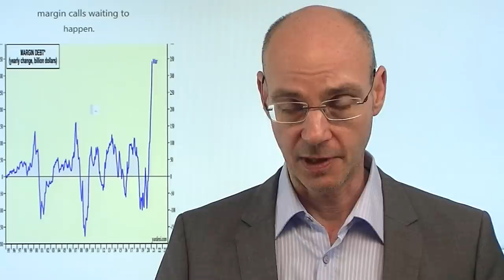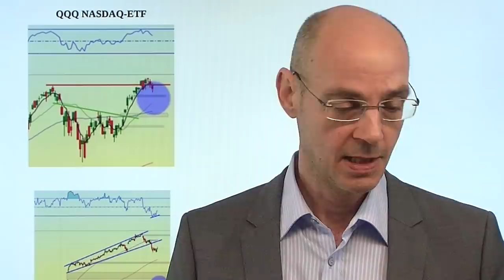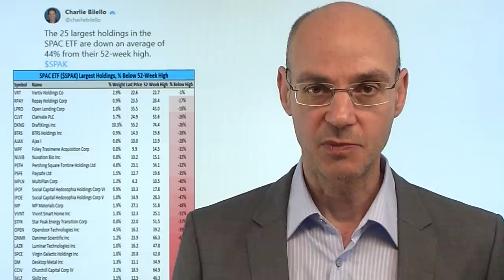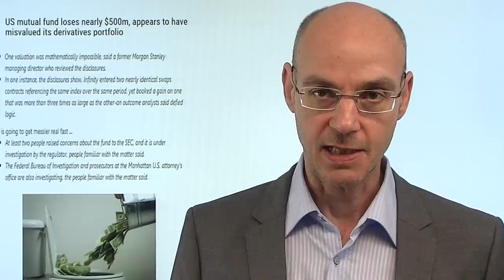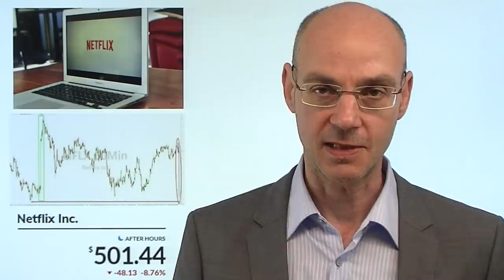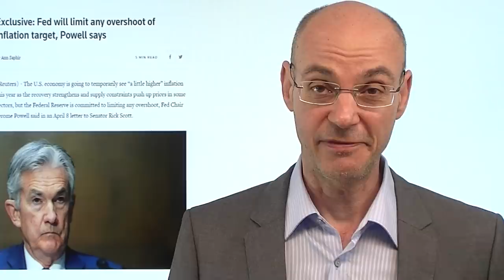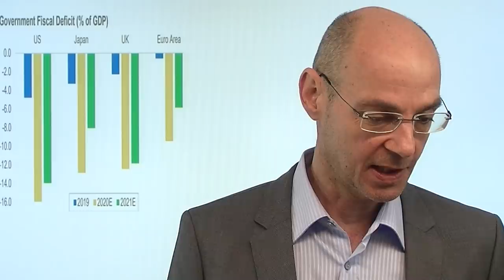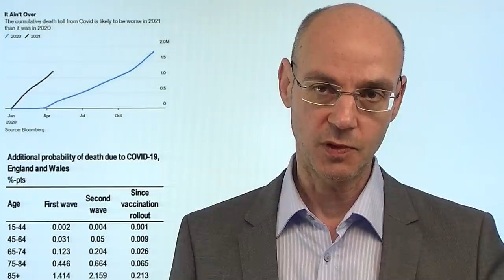Zuviel Liquidität, zu wenig Qualität! Videoausblick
An der Wall Street gebe es zuviel Liquidität und zu wenig Qualität, so hat gestern der Anlage-Chef des Giganten Blackrock in einem Interview formuliert. Und genau das ist derzeit das Problem: die massive Liquiditäts-Flut hat zu Exzessen geführt, die kaum mehr nachvollziehbar sind: so etwa, dass die Nonsens-Kryptowährung Dodgecoin mehr derzeit wert ist als Ford oder Kraft Heinz. Auffallend ist aktuell, dass es die Hype-Gewinner sind, die ab Mitte Februar und derzeit besonders unter Druck kommen. Da werden also Exzesse abgebaut - und dieser Prozeß ist wohl noch nicht zu Ende und dürfte für einige hochgehebelte Player an der Wall Street noch ziemlich schmerzhaft werden..